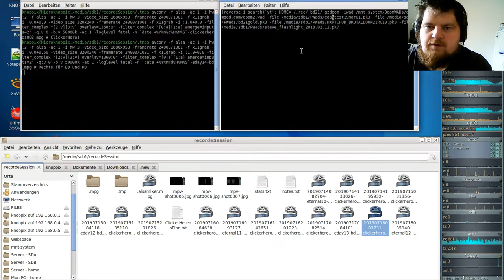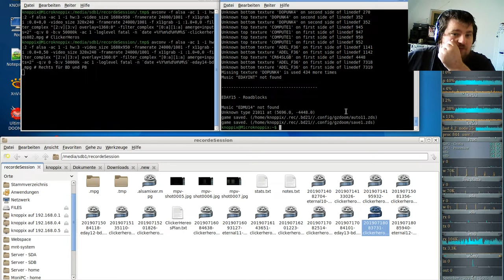Extermination Day - Realism Tactical Survival Horror Game 10000+ - Brutal Doom #14